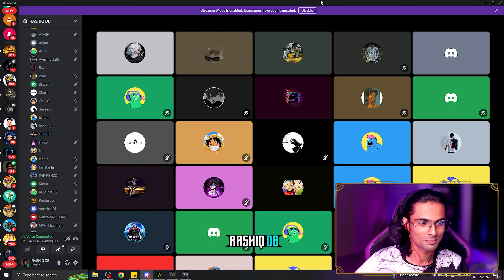STAND & SIT & PRONE Challenge 😨😂 1 vs 41 on Bermuda 🔥 RASHIQ DB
Hey Guys,
It's me RASHIQ DB

🛑 DETAILS 🛑

🔸 IND FF ID (  71049455  )
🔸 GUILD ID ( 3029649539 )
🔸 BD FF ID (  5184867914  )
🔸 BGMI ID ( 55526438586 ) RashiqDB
🔸 VALORANT ID (  RASHIQ DB hashtag369 )
🔸 FARLIGHT ID ( 8246540 ) RashiqDB
🔸 Daily Live Farlight 84 & Free Fire - Time 6:00 PM
🔸 Daily Free Fire Shorts 4:00 PM